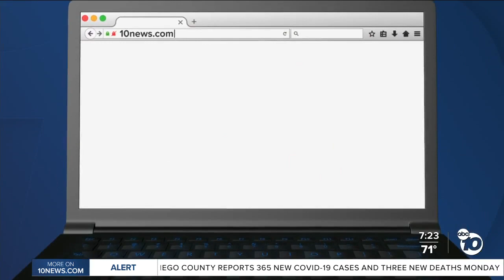Fact or Fiction: Did 'ALF' 2020 pandemic in 1980s?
A video on social media claims the 1980s sitcom "ALF" accurately predicted the COVID-19 pandemic. But it's pure fiction.